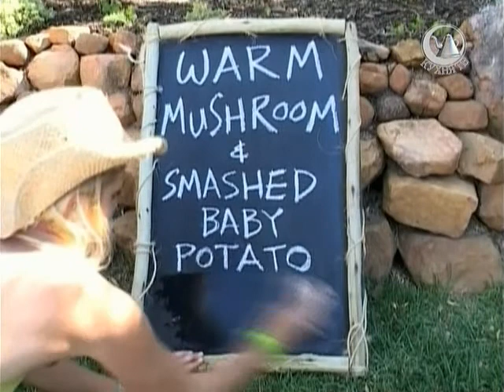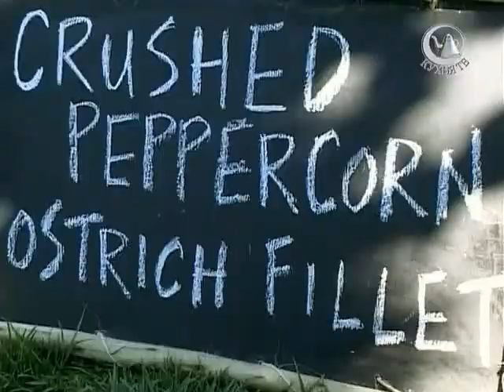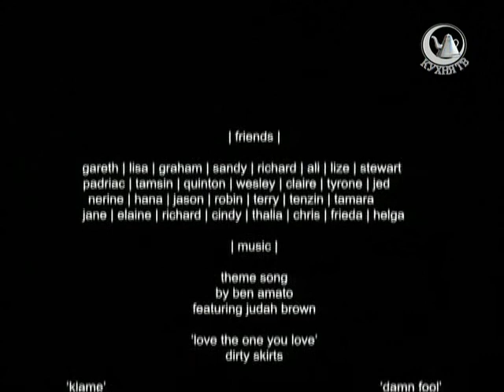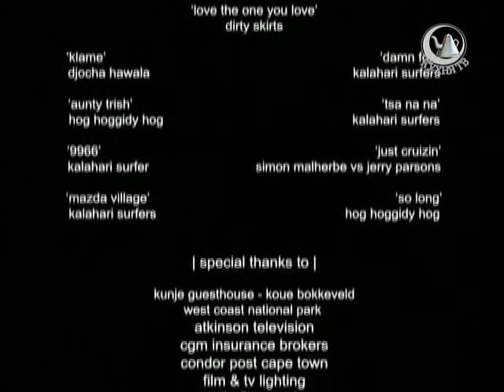Приготовлено в Африке. 1 сезон. 12 серия